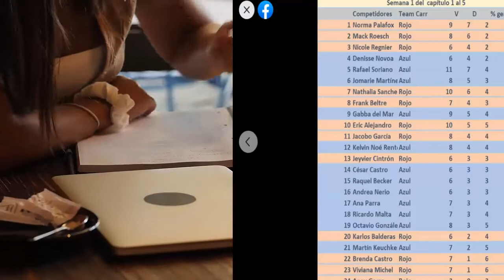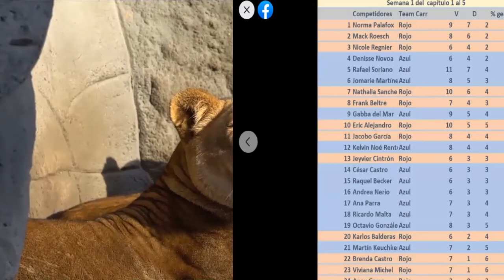AVANCE DEL CAPITULO 7 DE EXATLON ESTADOS UNIDOS , MARTES 2 FEBRERO 5 TEMPORADA